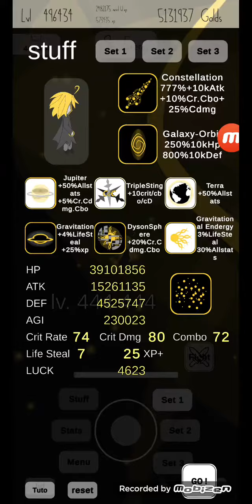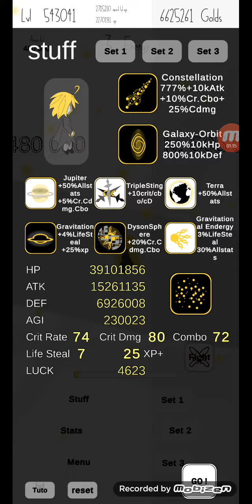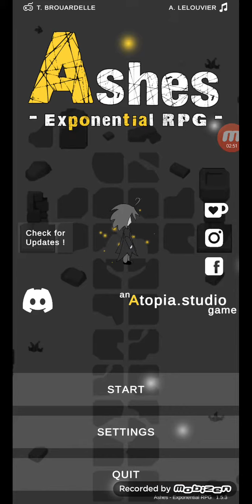Ashes Exponential Rpg - Farm Mode tau sa Chapter 7, Chapter 8 Open na New Version 1.5.3 Good luck!